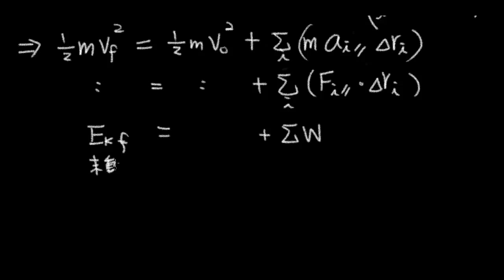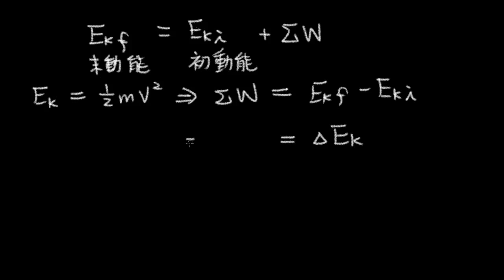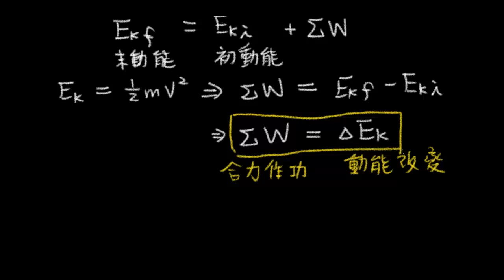功與能 7 動能與功能定理 一